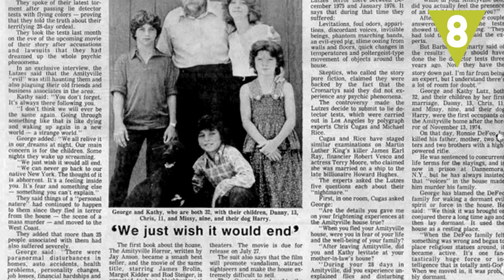Los 10 fantasmas más famosos de la historia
¿Tienes miedo a los espíritus y apariciones misteriosas? Hoy te traemos los 10 fantasmas más famosos de la historia, algunos no son aterradores pero su historia es perturbadora.